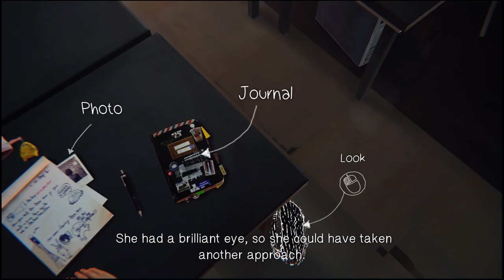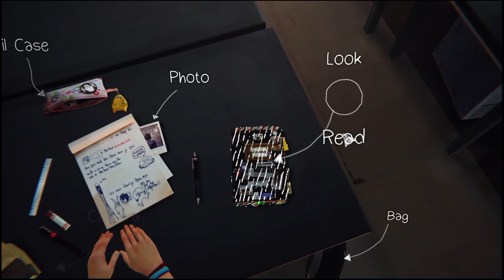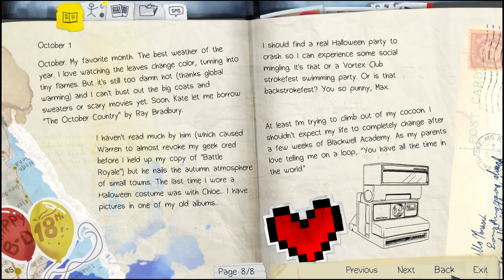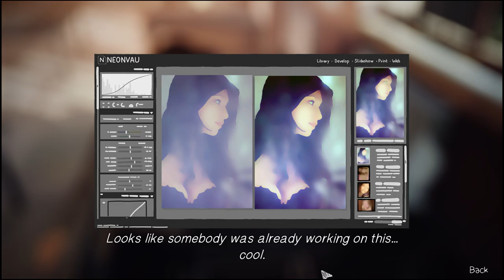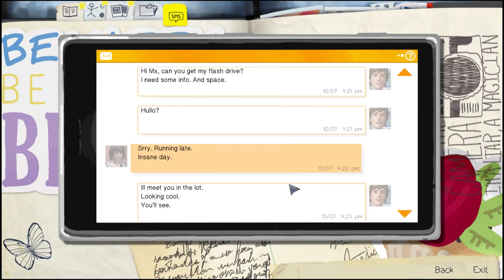Time Traveler [Life is Strange - Epidode 1][Part 1]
Hey welcome to a lets play of Life is Strange, I've been looking forward to playing this game.

Sorry about my mic levels some of what I was saying wasn't being picked up, will be sorted for the next episode.